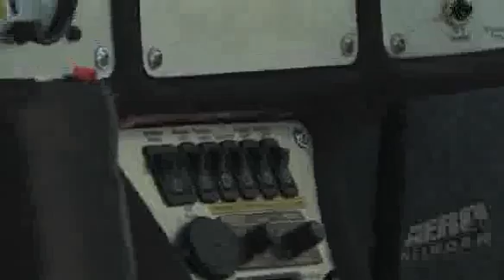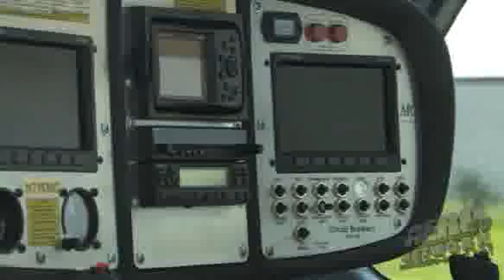Aero-TV Gets A Look At Flight Design's New MC Model LSA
'Metal Concept' Intended To "Swallow The Flight School Market Whole"

The Aero-News and Aero-TV teams participated in the Oshkosh 2008 unveiling of an all-new light sport aircraft (LSA) produced by Flight Design, the 2009 MC or Metal Concept Model. The aircraft has been in development for approximately 36 months and with significant user input, was designed to respond to the needs of flight schools, flight clubs and the preferences of aviation enthusiasts who value the characteristics and maintainability of a metal fuselage.

Flight Design's new MC uses aluminum for the fuselage, wings, and tail, with a complete steel internal fuselage and carbon fiber used on the nose cowl. A welded steel safety cell surrounds the cabin. As with Flight Design's other offerings, the MC comes standard with a whole airframe emergency parachute system.

The overall length of the MC is similar to the CTLS, but has a wider wing span and is designed with a conventional stabilizer-elevator, intended to improve pitch stability and allow for "easier landings." With the student pilot in mind, the aircraft includes urethane polymer shock absorbers in the nose gear designed to absorb more than 50% of the energy generated on the first bounce.

The aircraft controls include a center, floor-mounted stick and will be available with the Classic or Advanced Instrument Panel options similar to the other CT lines, provided by Dynon, Garmin, and PS Engineering.

The MC provides a roomier cabin as compared to the CTLS and CTSW adding nearly 8" in height over the CTLS, and claiming to be more than 12 inches wider than most GA training aircraft. The MC payload is approximately 525 pounds, slightly less than the CTLS. The fuel capacity of the aircraft is considerably less than the other Flight Design LSAs, holding 26.4 gallons vs. 34 gallons in both the CTLS and CTSW. However, the MC maintains noteworthy and economical fuel consumption in the same 4-5 gallon per hour range, using the ubiquitous Rotax 912 engine.

Flight Design, based in ...